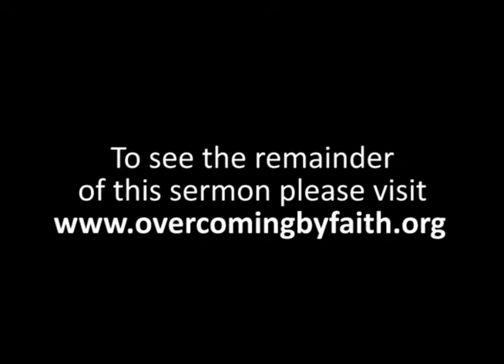Pastor Greg Formey - The Journey to Groundbreaking Faith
Pastor Greg Formey is a special guest speaker at Overcoming By Faith Ministries in Savannah GA. To see the remainder of this sermon please visit overcomingbyfaith.sermon.net!